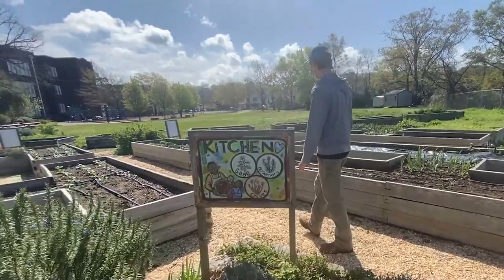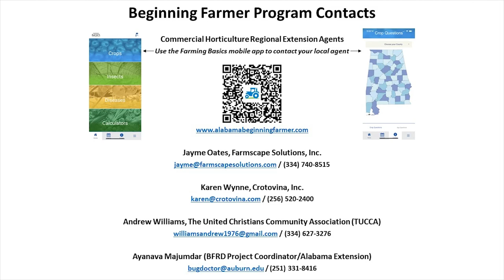Alabama Virtual Farm Tour - Jones Valley Teaching Farm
Welcome to the Alabama Virtual Farm Tours - Season 2, Tour 3. Today we will be visiting Jones Valley Teaching Farm in Birmingham, AL, at one of their elementary locations. This farm services the Birmingham area and school systems, where they teach and grow an array of fruits and vegetables. If you have questions about the farm, you can .Thank you to Alan Gurganus and Sarah Bell for their great insight